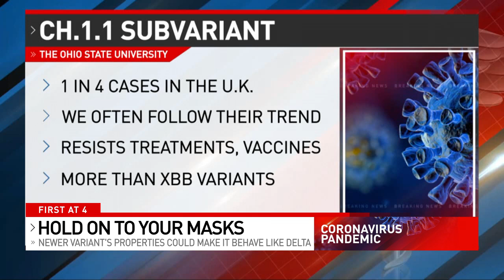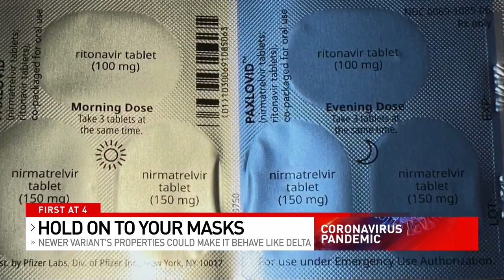COVID-19 safety: 3 reasons not to ditch the mask yet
A newer variant climbing in other countries, and waning US immunity, is just one of the reasons you may not want to get rid of all the COVID-19 precautions